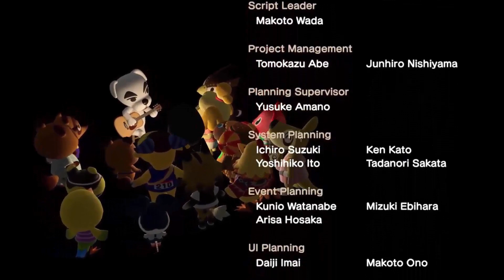▶ Nintenderos Direct #5 | ¡¡ Pokémon, Metal Gear, Atelier Ryza 3, Animal Crossing y mucho más!!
¡Ya está aquí el cuarto episodio de Nintenderos Direct! El espacio semanal de Nintendo con curiosidades, las últimas noticias, recomendaciones y mucho más.

00:00 Introducción
00:16 Noticias de la semana
02:09 Curiosidad musical
03:31 Curiosidad semanal
04:41 Recomendaciones de la semana
05:39 Despedida